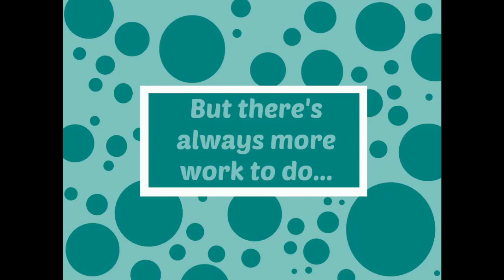5 Stages of Procrastination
If you know how to use an abacus, don't blow my cover. Shhh! They won't know I have no idea how to use one if you don't tell them!